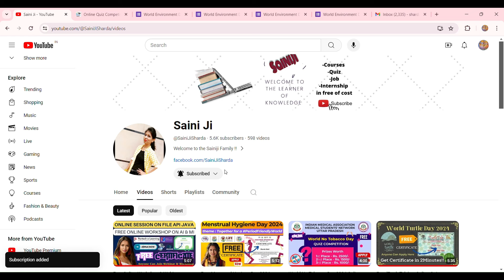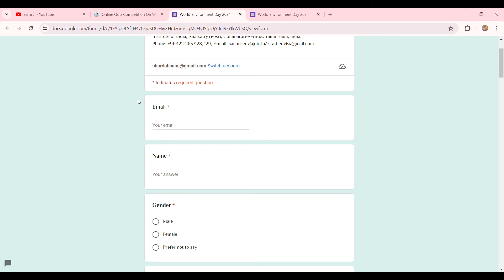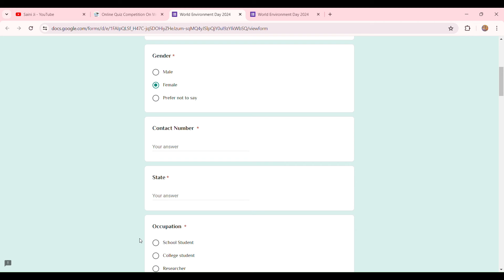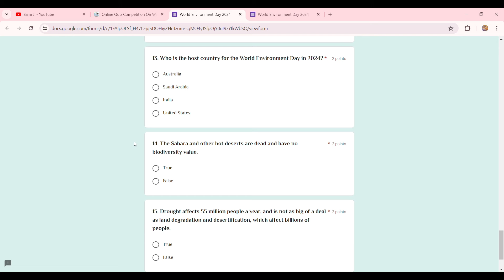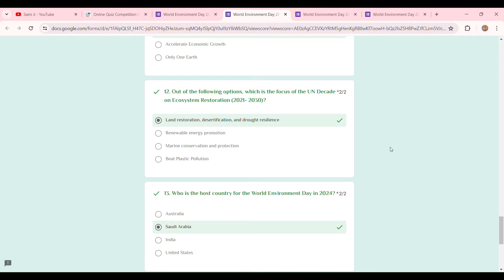Free World Environment Day 2024 Certificate | Free Online Certificate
Thanks & Regards :
@Sharda Saini